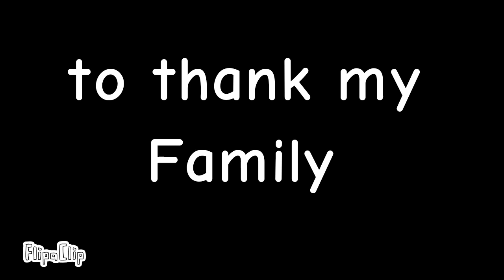congradulations👏👏👏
thank you all so much for waiting for my latest video i hope i will miss my teachers and classmates. and thank you all so much
(this is not the last video).